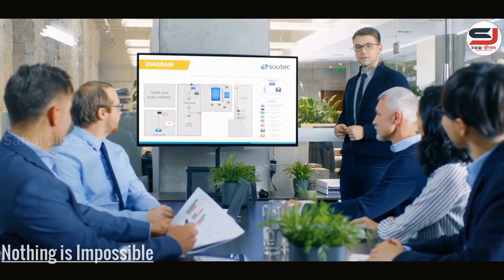সফলতা এক রাত্রে পাওয়া যায়, কিন্তু কিভাবে ? || How to Success in Life || Nothing is Impossible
How to Success in Life || Nothing is Impossible || Success motivational video || Change your Life.

1. You Can Win (Bangla)
2. Rich Dad Poor Dad(Bengali)
3. Time Management (Bengali)
4. Na Bola Sikhun (Bengali)
5. Body Language (Bengali)
6. Improve Your Memory Power (Bangla)
7. The Power of Self Confidence (Bengali)
8. Power of Positive Thinking (Bangla)
9. The Power of Your Subconcious Mind ( Bangla)
10. The Secret (Bengali)

Join us.